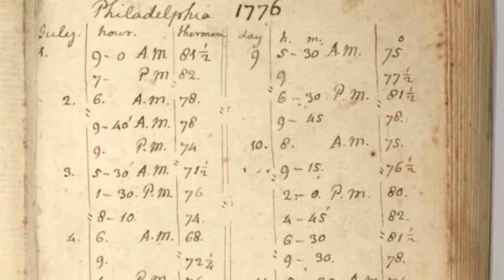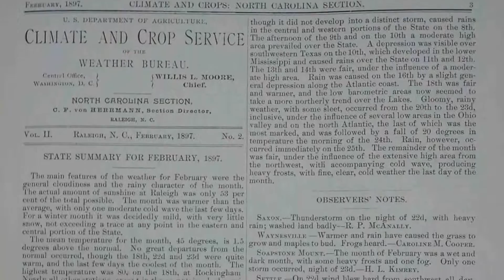Video Featurette: Hatteras Weather Bureau Station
NPS Ranger Lamar Tate describes the history of the U.S. Weather Bureau and the Hatteras Weather Bureau Station, where observations came in during the 1913 hurricane.